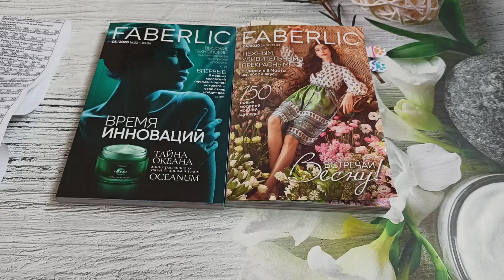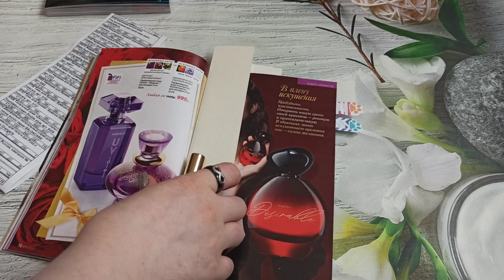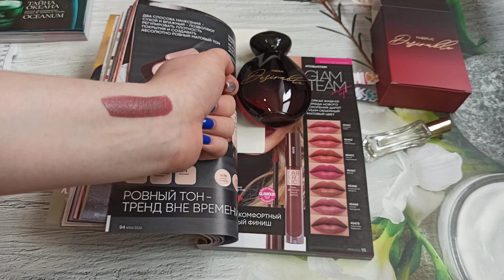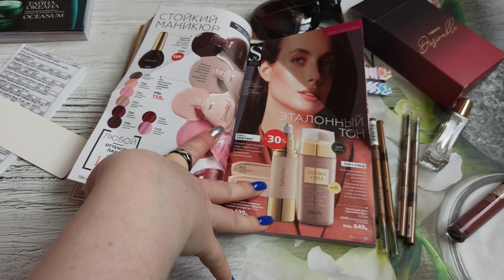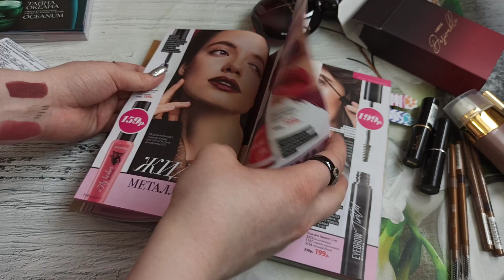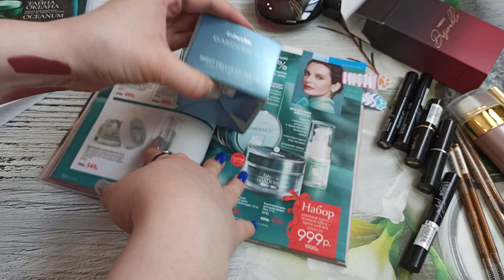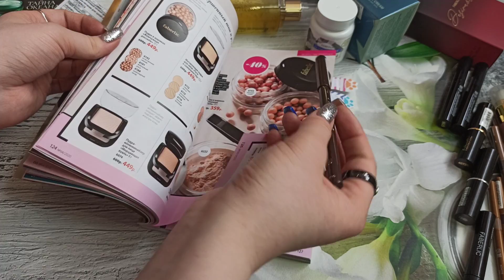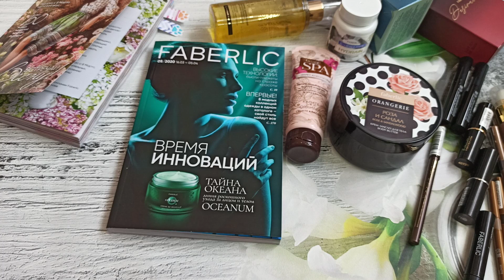FABERLIC / ФАБЕРЛИК / Заказ 4 2020 / Новые помады, всё для бровей, покупки по купонам, парфюм